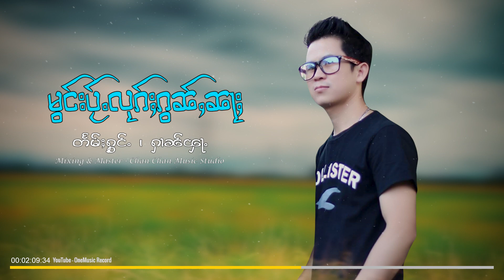Harn Fah ၊ မွင်းပ်ႂႉလုၵ်ႈၵွၼ်ႇၼႃႈ - ႁၢၼ်ၾႃႉ [OFFICIAL AUDIO]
ၸိုဝ်ႈၵႂၢမ်း : မွင်းပ်ႂႉလုၵ်ႈၵွၼ်ႇၼႃႈ
တႅမ်ႈ : ႁၢၼ်ၾႃႉ
ႁွင်ႉ : ႁၢၼ်ၾႃႉ

ชื่อเพลง : มองไป้ลูก่กอนนา
ศิลปิน : หาญฟ้า
คำร้อง/ทำนอง : หาญฟ้า
บันทึกเสียง : Chan Chan Music Studio